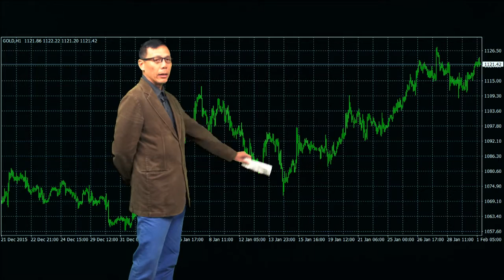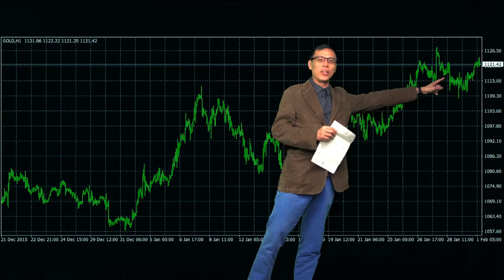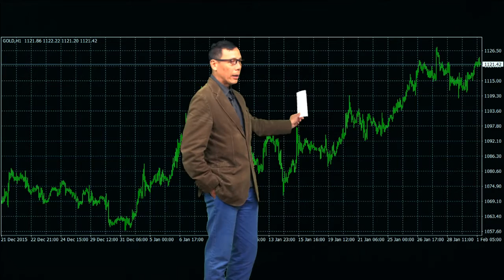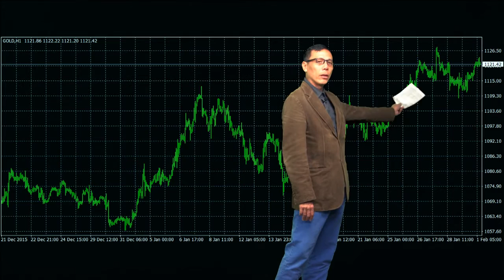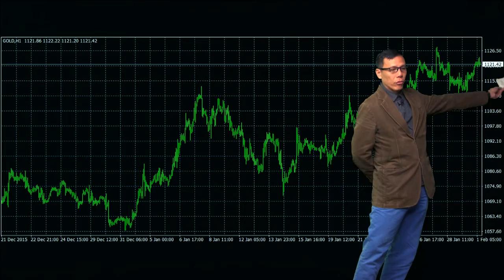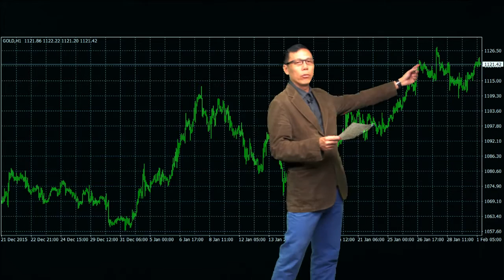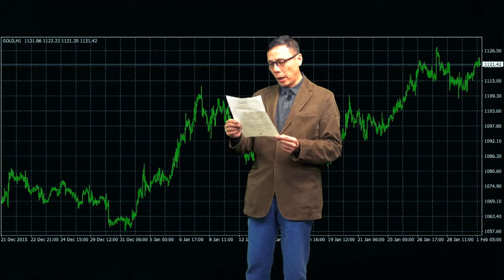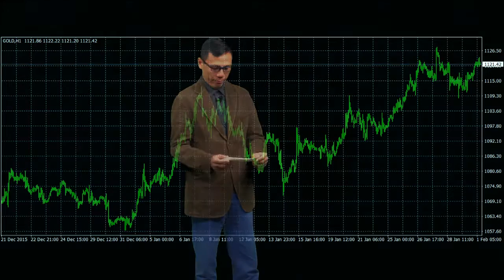練金術 ep5 20160201a